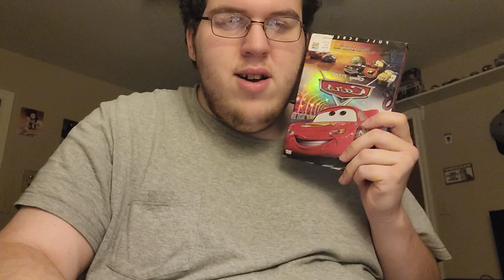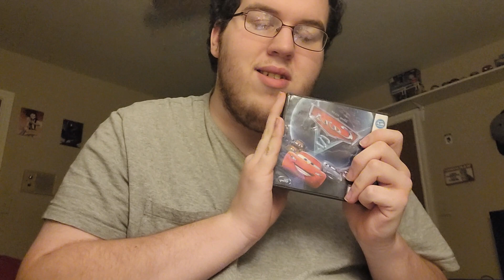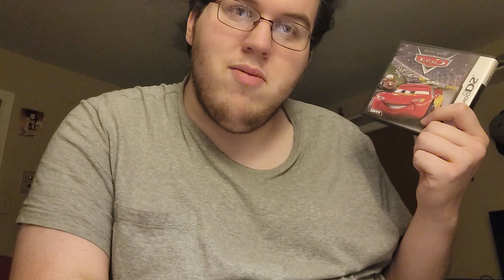cars game collection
all of them are here! (except my Xbox 360 copy, kinda forgot that one OOPS! 😅